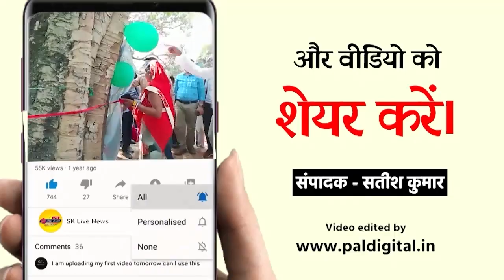सुमित सिंह ठाकुर ने न्यूजीलैंड में पावर लिफ्टिंग कम्पटीशन में प्रथम स्थान प्राप्त किया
जबलपुर जिले के अधारताल संजय नगर निवासी सुमित सिंह ठाकुर ने न्यूजीलैंड में आयोजित 25 नवंबर से 4 दिसंबर तक आयोजित पावर लिफ्टिंग कामनवेल्थ स्पर्धा में 74 किलो वेट में प्रथम स्थान प्राप्त कर जबलपुर ही नहीं मध्यप्रदेश के साथ ही भारत का नाम भी रोशन किया है ,इस अवसर पर आज पूर्व कैबिनेट मंत्री एवं पूर्व क्षेत्र विधायक लखन घनघोरिया एवं कांग्रेस नेता गोलू यादव ने  सुमित सिंह ठाकुर का फूल माला से स्वागत करते हुए उनके उज्जवल भविष्य की कामना की है